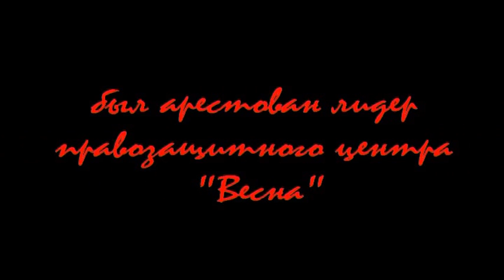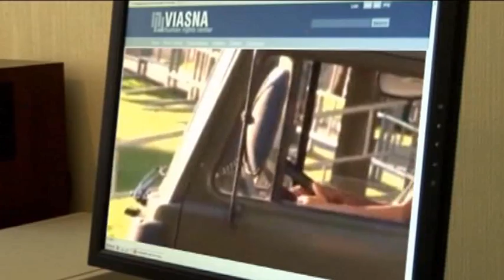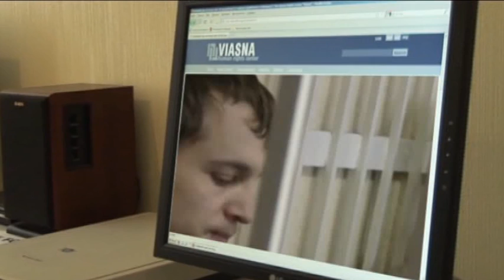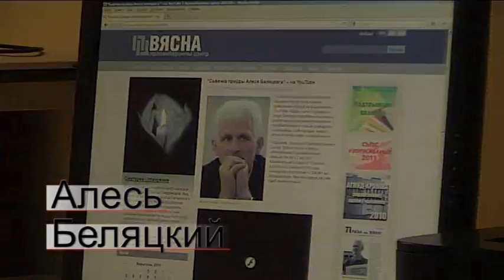"Заляпіць рот праваабаронцам ня ўдасца"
Новы відэасюжэт прысвечаны арышту і абвінавачваньню старшыні Праваабарончага цэнтру "Вясна"Алеся Бяляцкага ў нясплаце падаткаў у асабліва буйным памеры.